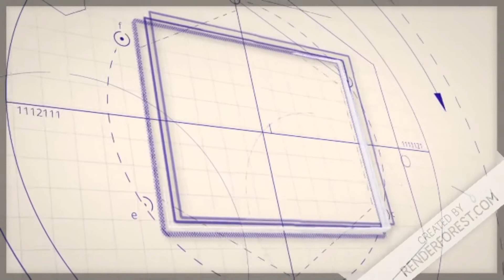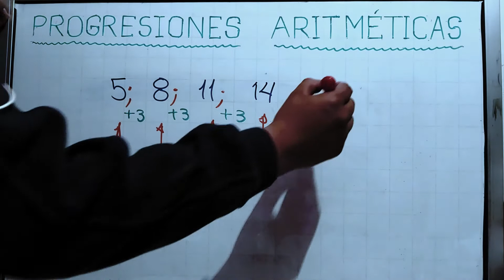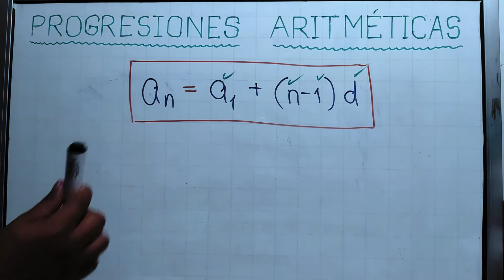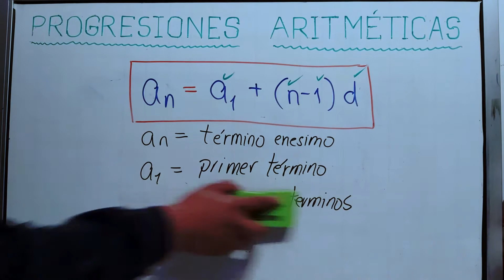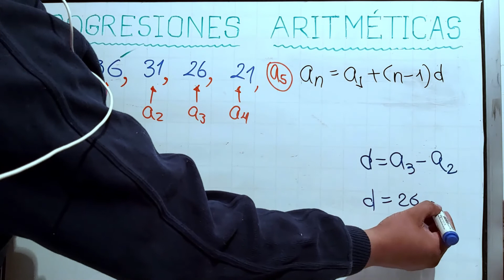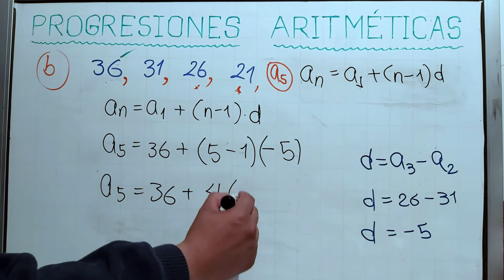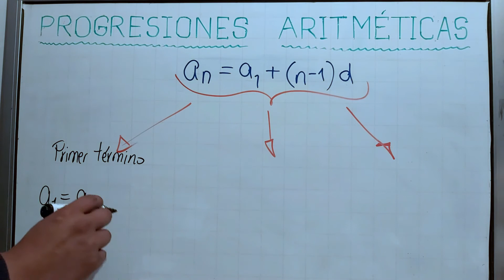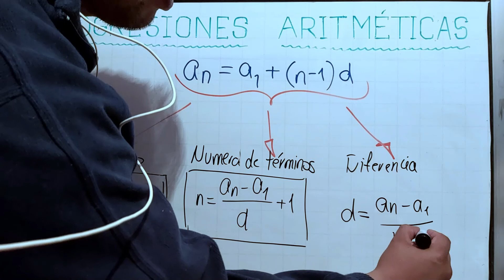Matemáticas - 5°Secundaria - ProgresionesAritmeticas